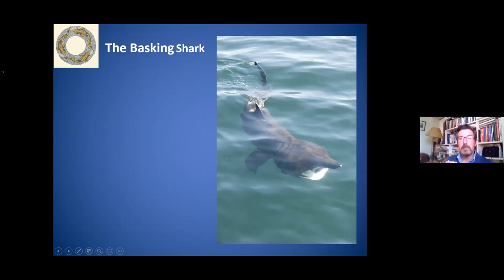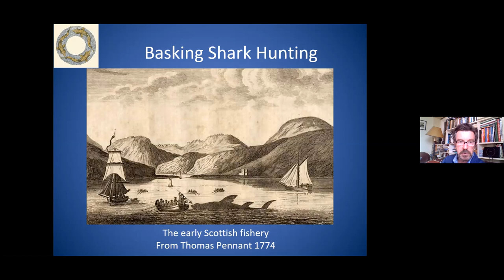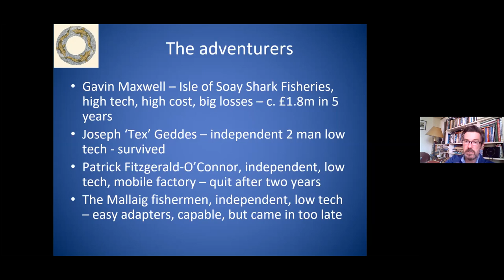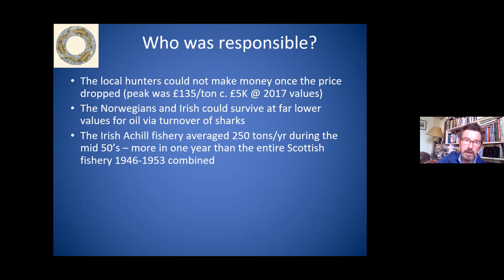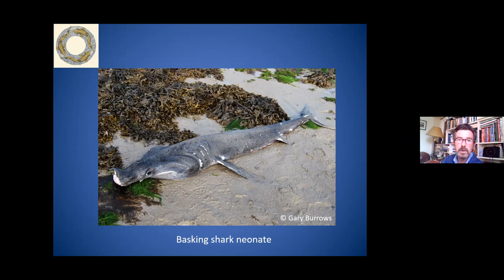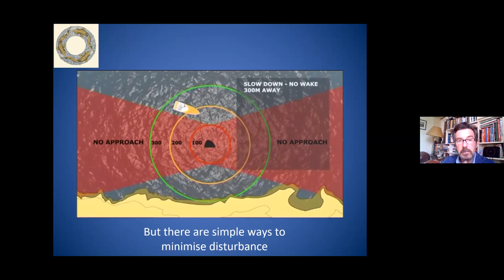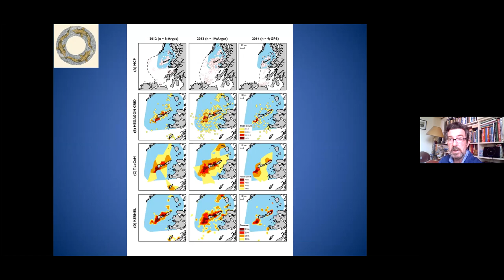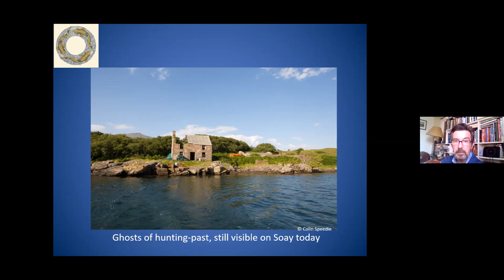Britain's Sea Monster, The Basking Shark - Colin Speedie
Conservationist and writer Colin Speedie takes us on a voyage through sometimes rough waters with the Basking Shark, since the 1700s right up until today.

The Basking Shark is the second biggest fish in the world, and part of our native fauna. Now much revered, the Basking Shark was previously hunted almost to extinction for its liver oil, skin and, most recently, fins. From the 1970s conservationists threw their weight behind the fight to protect this magnificent creature, yet it took until 1998 for legal protection to be given to the species. Since then, scientists have used increasingly sophisticated techniques and technology to explore its hitherto largely unknown life cycle, and allow this conservation icon to recover and, hopefully, thrive in the future.